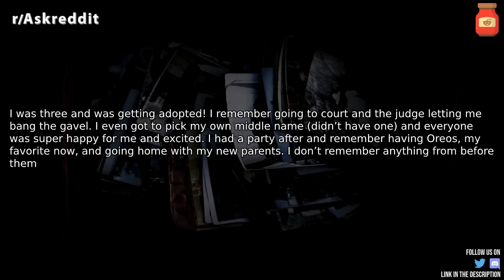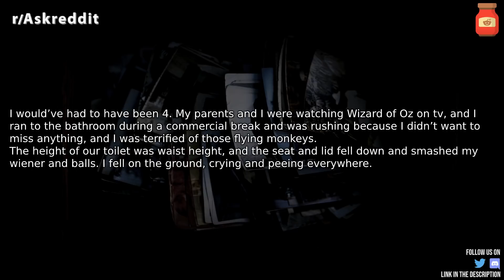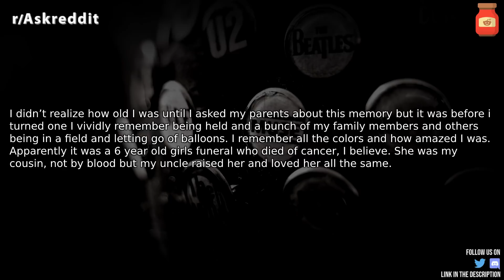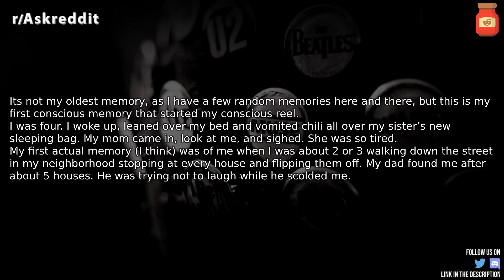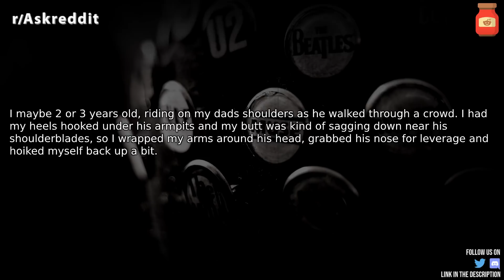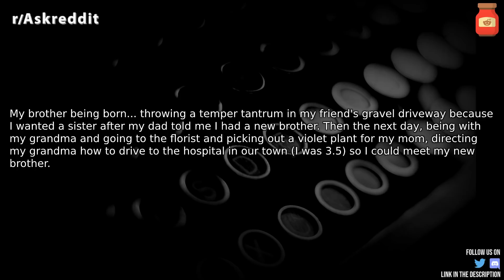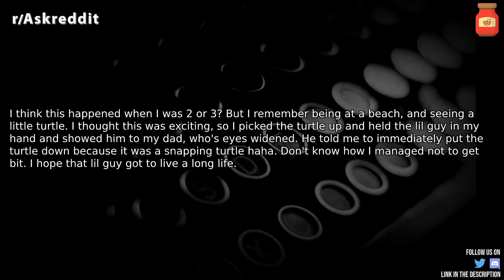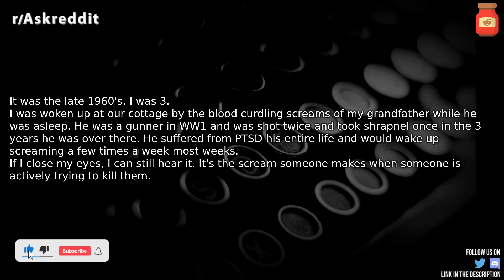What is the oldest memory you can remember? r/AskReddit Reddit Stories | Top Posts